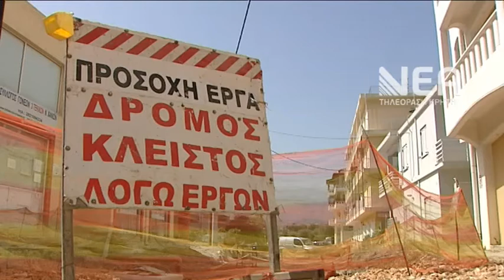ΤΟ ΚΑΛΟΚΑΙΡΙ ΘΑ ΚΛΕΙΣΕΙ Η ΖΥΜΒΡΑΚΑΚΗΔΩΝ